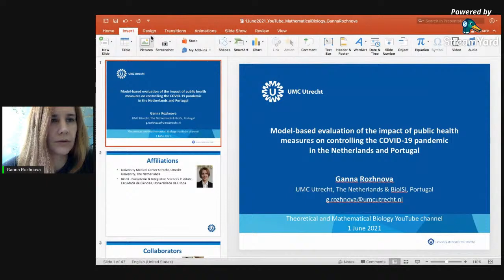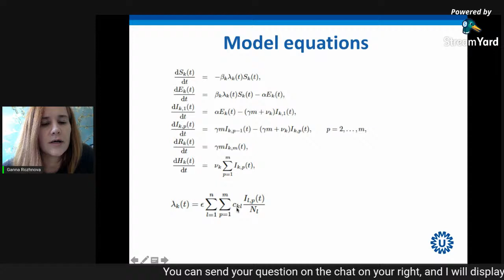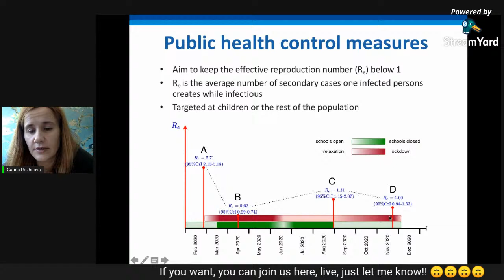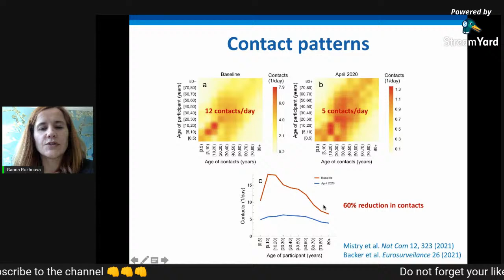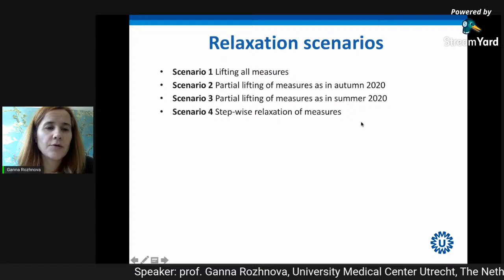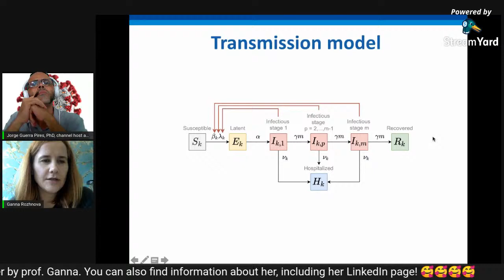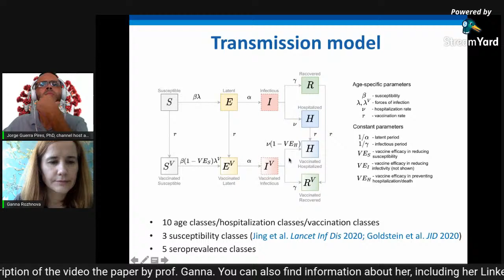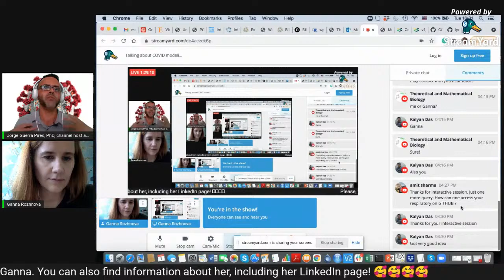Talking about COVID modeling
Part II Vaccination
Part I COVID modeling
Part III discussions

Some key moments:
1:07:54 -  prof. Ganna talks about the difficult of modeling asymptomatic vs symptomatic,see that prof. Armando Neves also talks about that issue!
1:19:56 - innovating with biomathematics
1:25:27 - free codes on GitHub 🥰🥰🥰🥰

1:23:15 - "I think we can program everything" prof. Ganna, I like this spirit!! 😅😅😅😅

Sections
0:00 - presentation and initial words  section starts
35:30 - vaccine in Portugal section starts
52:20 - Vaccine scenarios under simulation
1:00:00 - discussions section starts
1:00:00 - regarding details of the modeling process and difficulties to explain our models to generic public
1:04:04 - tramission model, compartment models, applied to COVID
1:07:54 -  prof. Ganna talks about the difficult of modeling asymptomatic vs symptomatic,see that prof. Armando Neves also talks about that issue!
1:19:56 - innovating with biomathematics
1:25:27 - free codes on GitHub 🥰🥰🥰🥰

Confirmed!!! 😁😁😁😁😁

Hey there, by now I guess you already know that prof. Ganna Rozhnova will be on our channel. I am doing my homework as so we can have a nice discussion!
Please, help me to make nice questions!!
I am testing a new feature: your question and comments will appear on the video, your contribution will be carved on stone!!

You may want to see:
João Viana, Christiaan van Dorp, Ana Nunes et al. Controlling the pandemic during the SARS-CoV-2 vaccination rollout: a modeling study, 24 March 2021, PREPRINT (Version 1) available at Research Square